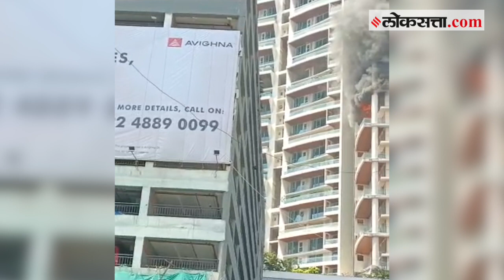One Avighna Park Fire : करीरोडच्या घटनेनंतर बहुमजली इमारती पालिकेच्या रडारवर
करीरोड येथील वन अविघ्न  पार्क इमारतीच्या १९ व्या मजल्यावर शुक्रवारी लागलेल्या आगीच्या पार्श्वभूमीवर मुंबईतील बहुमजली इमारतींच्या अग्निप्रतिबंधक यंत्रणेची कसून तपासणी करण्याचा निर्णय प्रशासनाने घेतला आहे. अग्निप्रतिबंधक यंत्रणेबाबत निष्काळजीपणा करणाऱ्या सोसायट्यांविरुद्ध कायदेशीर कारवाई करण्याची तयारी पालिकेने सुरू केली आहे.